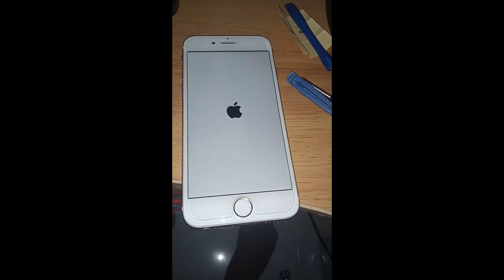Mencopot baterai iphone 6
Assalamualaykum.., aloOo...Youtuber...,
Perkara membuka  baterai iphone 6 , sulit sulit gampang untuk sebagian   orang. Tutorial  ini memberi gambaran pada posisi mana lem yang merekatnkan baterai iphone harus ditarik  dahulu agar baterai  mudah di copot dan tidak merusak body bawahnya. Tanpa  panjang lebar. silahkan tonton sampai habis, karena dibelakang ada video posisi mur dan plat yang harus dibuka.

Channel ini berisi Tutorial | Tips trik software dan hardware| pelajaran sekolah | internet | elektronika | unboxing | tes barang
|bimbingan belajar| pengejaan soal | bahasa |

Semoga bermanfaat.

Wassalamualaykum.